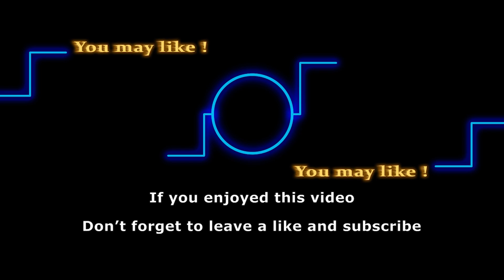Mishael Morgan signs Hallmark contract, Leaving Y&R indefinitely?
Looks like Y&R star Mishael Morgan is very popular this year, especially in winter because not one but two of her Christmas movies are out, bringing us the Holiday feels. From Christmas action to Christmas romance, she’s got it all covered. Make sure to stay till the end to know all about it in detail.

Track:
Artist: